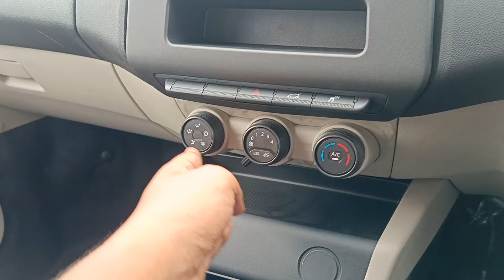Renault Triber का Base Model RXE || 2024 Triber RXE || Full Detailed Review ❤️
Renault Triber Variant Options
RXE
RXL
RXT
RXZ
This Is The Detailed Review Of The Base Model Of Renault Triber Base Variant RXE